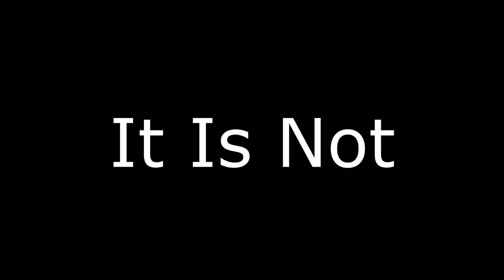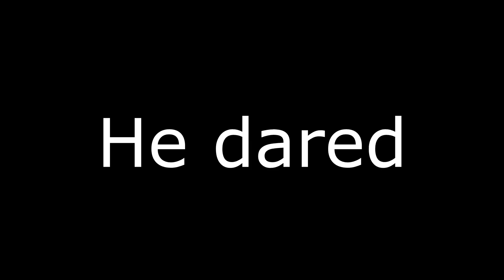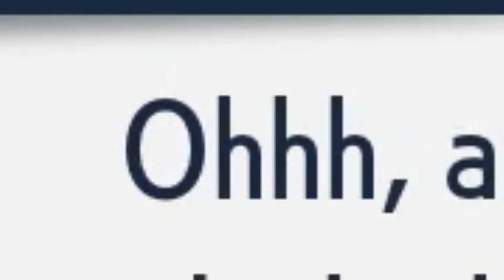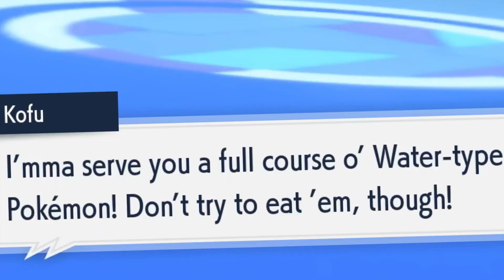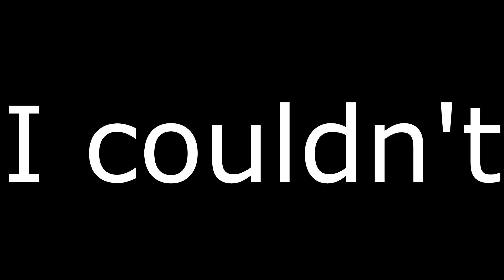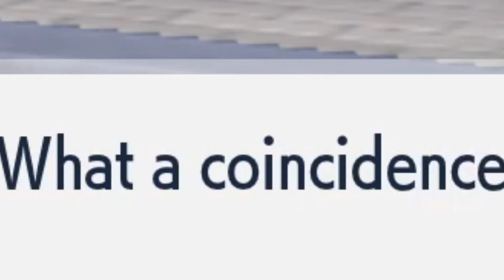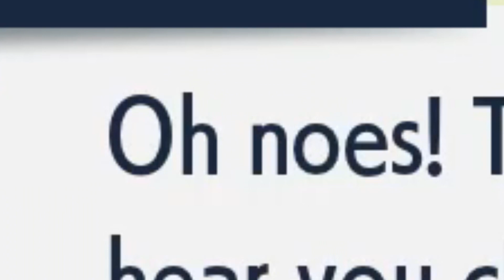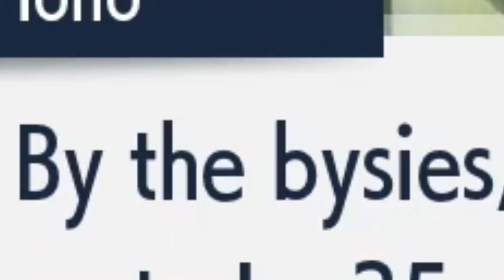The Pokemon Gym Leader Who Is A Streamer!!!!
I am not prepared...

If you want to donate to help me improve my set up